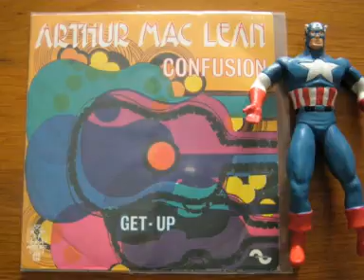Arthur Mac Lean Confusion